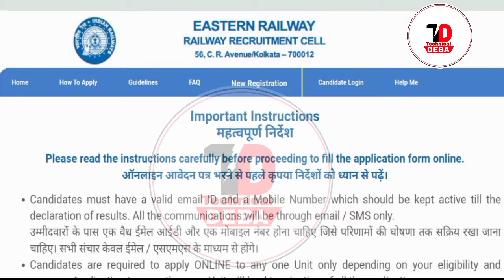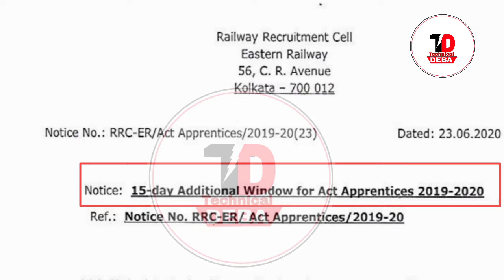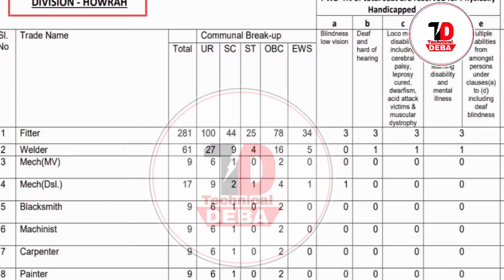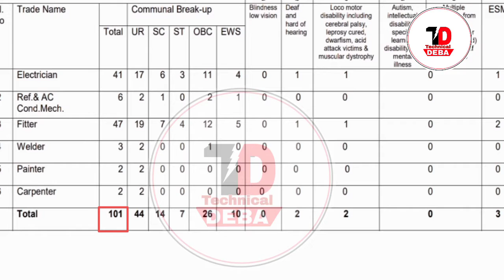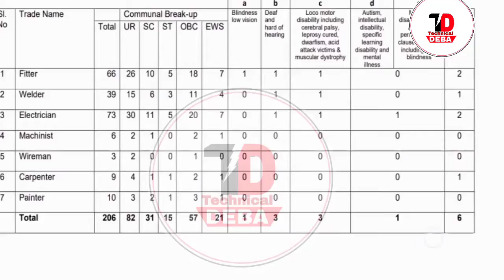railway recruitment cell eastern railway kolkata || ইস্টার্ন রেলে অ্যাপ্রেন্টিস পদে নিয়োগ 2020।।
railway recruitment cell eastern_railway kolkata
হাওড়া, শিয়ালদা, মালদা, আসানসোল, লিলুয়া, কাঁচরাপাড়া, জামালপুর।
এইসব সাব ডিসটিক এর নিয়োগ করা হবে।